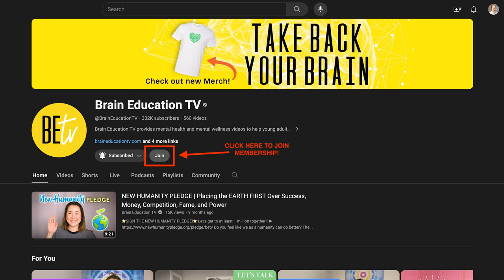BETV ONLINE MEMBERSHIPS are now available!!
It's finally here!! The new Online Membership system on Brain Education TV!! Our online membership system is for those who have been asking for deeper ways to connect with and practice Brain Education. No matter what level you choose, we are here to help you upgrade your brain power and build emotional resilience. We hope you connect with you more closely!